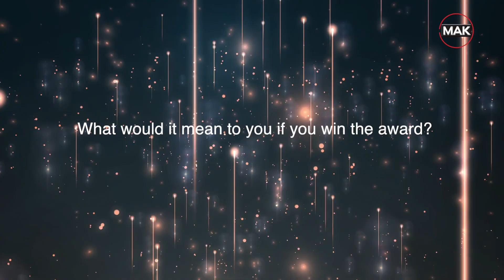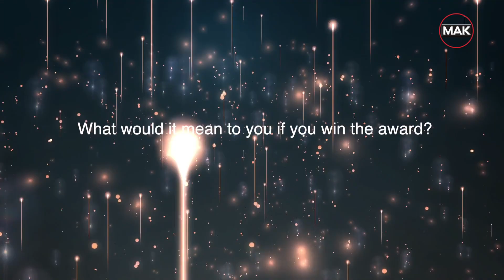Bradford Community Stars 2022. Good Neighbour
Bradford Community Stars 2022. Good Neighbour finalists:
Abad Hussain
Sarah Hilton (SHINE)